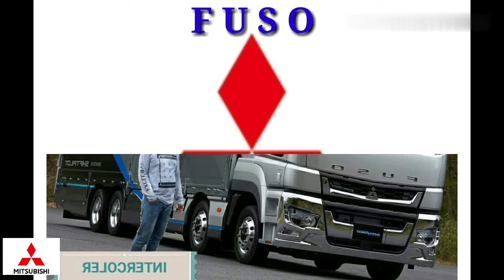FOTO MOBIL TRUCK MITSUBISHI FUSO SUPER GREAT TERBARU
Foto mobil truck mitsubishi fuso super great. Mobil truck intercoloor super great pengeluaran terbaru dari mitsubishi fuso ini memang mantap dan keren, memang jauh di bandingkan mobil truck-truck dari mitsubishi fuso sebelumnya, mitsubishi fuso super great yang terbaru ini memang pada di gandrungi para pengemarnya atau penghobi mobil truck terutama yang suka kepada merk mitsubishi fuso, dari fotonya saja kita lihat memang mantap, bodina yang punya ukuran jumbo menjadi sangat keren indah dan semoga mutsubishi fuso maju terus, penjualanya tetap paling laris amin.